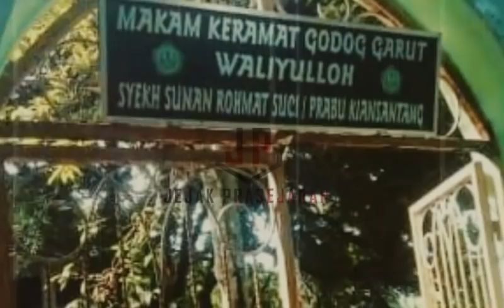Akhirnya Terungkap Jati Diri Rangga Seta ( Guru Sabdo Palon ) 2#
Membedah Sejatinya Rangga  Seta Maha Guru Sabdo Palon

SUBSCRAIBE JUGA CHANNEL HISTORY OFFICIAL